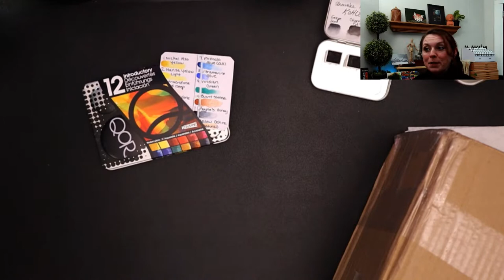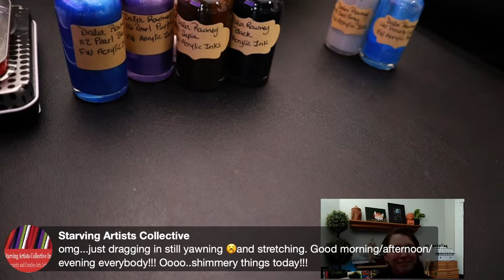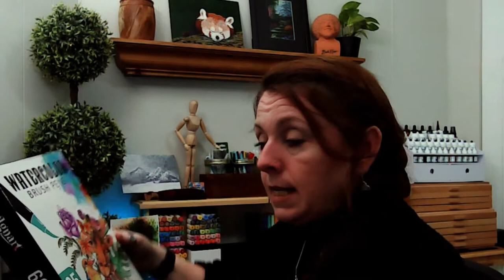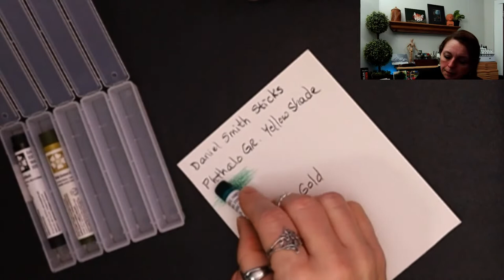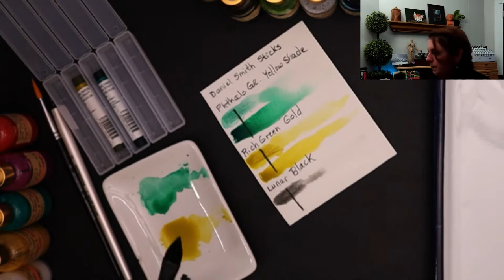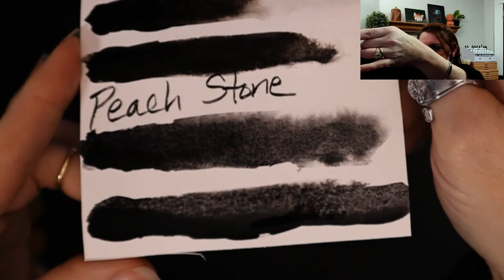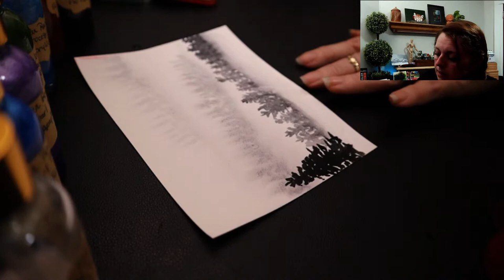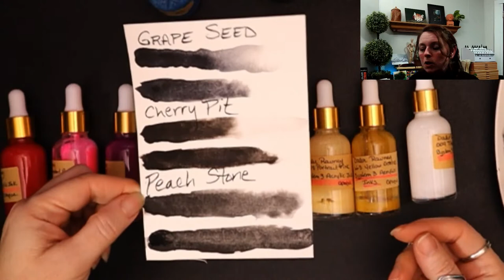Unboxing & Trying Supplies Viewers Sent - Live Art Chat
What is in the Box?? We will find out together in Today's Live Art Chat! I will be unboxing & trying supplies viewers sent me. Some of these I have never used before, so we should have some fun. I am very excited to share these with you!

A huge thank you to the viewers that sent me some supplies and asked if I would try them out. I have shared the Qor colors, but the others I have never tried. I am looking forward to sharing my first impressions as I do the unboxing & trying the supplies these viewers sent.
Thanks again to Ashley (Patron and Mod) of @gypsyheartcrafts and Patron Teresa Mozotti for these wonderful gifts!

Prefer to shop on Amazon?

Like Derwent products?

Love Tombow? Look at these best sellers

Looking for an Art Subscription box, CrateJoy has many great boxes, check out Paletteful Packs, their variety & available options make this one of my favorite boxes

-Schminke Liquid Charcoal - Kohle at Blick or Amazon Grape Seed Cherry Pit Peach Stone
-QOR Watercolor set by Golden (12) at Blick or Amazon
Daniel Smith Watercolor sticks Blick or Amazon
-Glass Dip pen set
-Artify brushes
-Bee cotton Watercolor paper
-Mini Paint Pucks
-Masterson Rinse well
-Artist tape
-Magic Eraser (Malamine eraser)
-Erasing Shields and Templates
-Windsor & Newton Granulation Medium

*This channel uses affiliate links & using them won't cost you more, but I do get a small commission from the sale, that I put back into supplies & upgrades to be able to bring you better content in the future.** Thank you for your support!

I also grow my channel with help and insights from VidIQ and you can too to find out more info!

If you are interested in Epidemic sound to keep the music and sound effects in your content free from copyright violations, both on YouTube and throughout social media, be sure to check them out.

Want to design like a pro? I choose Canva for creating thumbnails, banners, and other content that I share. Try out Canva today,

If you are looking for a place to host your website, I choose EMWD, their customer service is phenomenal and they are always quick to get back to me if I need help.

Trying to find a theme that will give you a professional looking website with templates that are easy to use and customize? Elegant Themes has many great designs to choose from. I personally use the Divi theme. Unlike other companies, with Elegant Themes you can pay yearly or choose to make a one time purchase and have access to the theme for life! No more annual fees but still all the support!